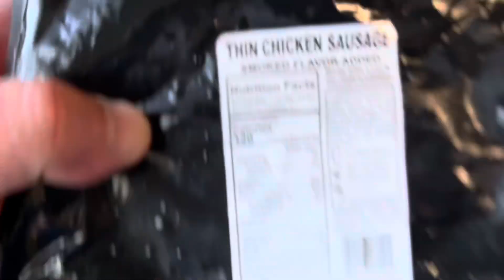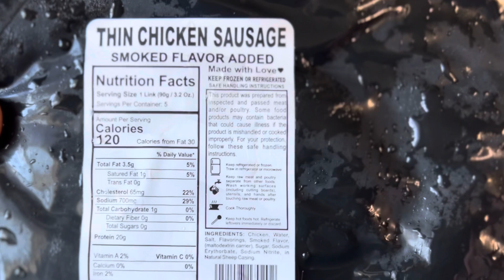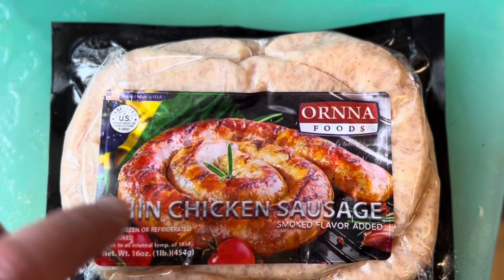Arroz com linguiça!